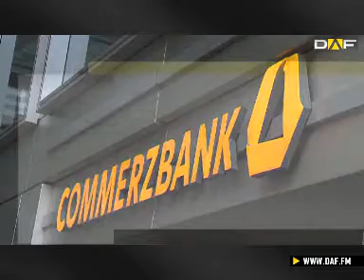Commerzbank: Bundesregierung will Staatsanteile loswerden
In der Finanzkrise wurde die Commerzbank zum Teil verstaatlicht. Dann zog sich der Bund nach und nach immer weiter zurück. Jetzt will die Bundesregierung wohl auch die letzten verbliebenen Commerzbank-Anteile wieder loswerden. Das berichtet das Nachrichtenmagazin Focus. Ein heißer Kandidat für die Übernahme ist die Schweizer Großbank UBS. Die Einzelheiten erfahren Sie im Beitrag.